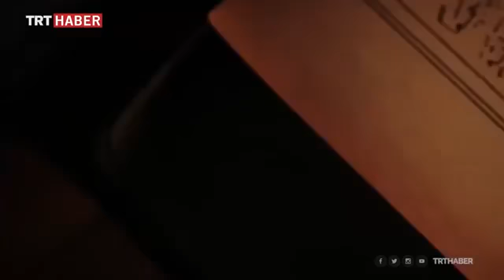Cumhurbaşkanı Erdoğan'dan Ayasofya paylaşımı: Sen bizimsin, biz de senin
CumhurbaşkanıErdoğan Twitter hesabından Ayasofya ile ilgili video klip paylaşıp, "Ayasofya... Rüzgarlar essin kubbende hürriyetin. Ta ezelden sen bizimsin, biz de senin" ifadelerini kullandı.